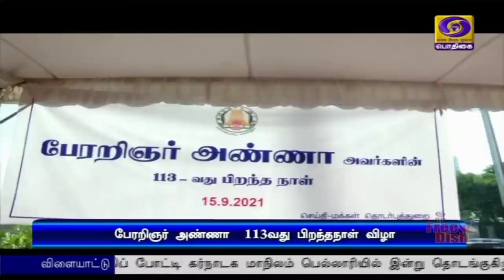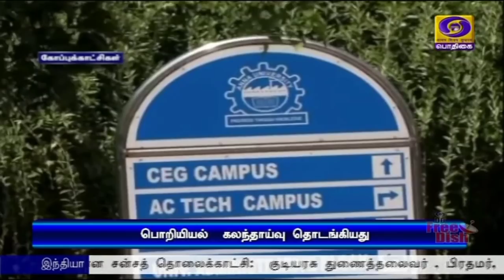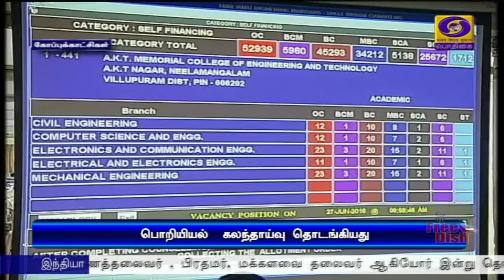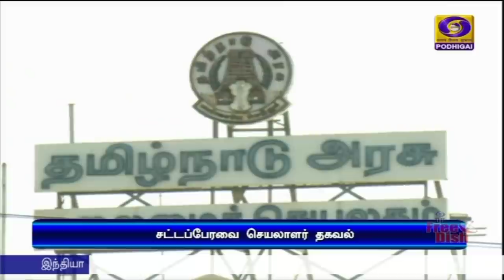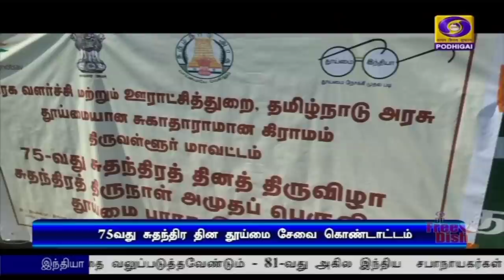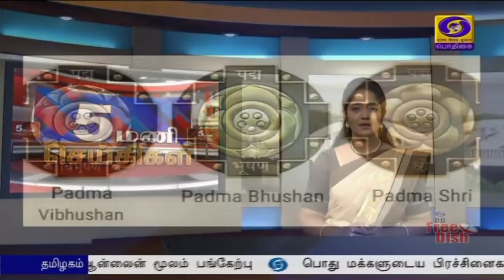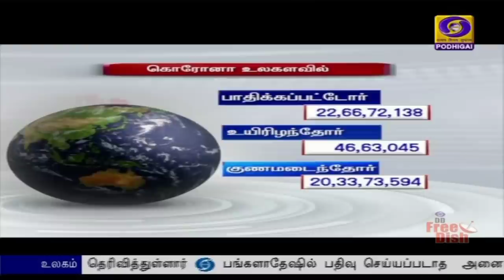பொதிகை மாலை 5.00 மணி செய்திகள் [15.09.2021]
1)   நாடாளுமன்ற நடவடிக்கைகளை நேரடி ஒளிபரப்பு செய்வதற்கான சன்சத் தொலைக்காட்சி:  குடியரசு துணைத்தலைவர் , பிரதமர், மக்களவை தலைவர் ஆகியோர் இன்று தொடங்கி வைக்கின்றனர்.

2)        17-ஆம் தேதி நடைபெறவுள்ள ஷாங்காய் ஒத்துழைப்பு அமைப்பு உச்சி மாநாட்டில்
 பிரதமர் நரேந்திர மோதி உரையாற்றவுள்ளார்.

3)    வாகனத் தொழிலுக்கு பிஎல்ஐ திட்டம், தொலைத்தொடர்புத் துறையில் நூறு சதவீத அந்நிய முதலீடு -  மத்திய அமைச்சரவை ஒப்புதல்

4)    ஒன்று முதல் எட்டாம் வகுப்பு வரை பள்ளிகள் திறப்பு - வரும் 30-ஆம் தேதி முடிவெடுக்கப்படும் - அமைச்சர் அன்பில் மகேஷ் பொய்யாமொழி

5)     வடகொரியா மேலும் இரண்டு ஏவுகணைகளை  கிழக்கு கடலில் ஏவி பரிசோதனை - பிராந்தியத்தில் பதற்றநிலை அதிகரிப்பு

6)    ஐக்கிய அரபு அமீரகத்தில் வரும் 19-ஆம் தேதி முதல் ஐபிஎல் போட்டிகள்:  ரசிகர்களுக்கு அனுமதி